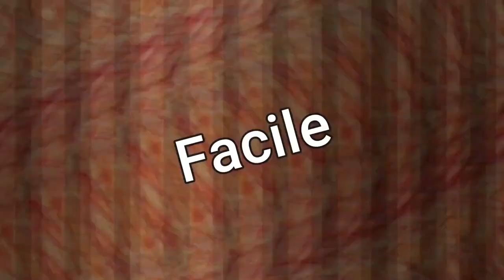C'est bientôt la St Valentin 🥰 // Feuilletés cœurs à la crème et aux framboises 😋😊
C'est bientôt la St Valentin ! Voici une recette de feuilletés en forme de cœurs avec de la crème pâtissière (recette ci-dessous) et des framboises mais vous pourrez y mettre le fruit de votre choix 😊
C'est un régal 😉

Ingrédients pour une dizaine de feuilletés :
2 pâtes feuilletées
Crème pâtissière
Des framboises (ici surgelées)
Sucre glace.